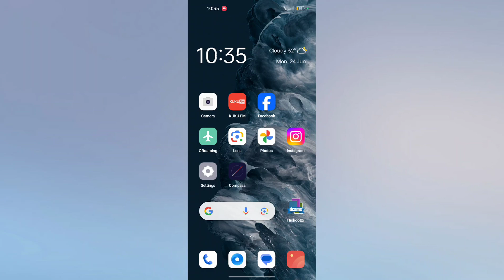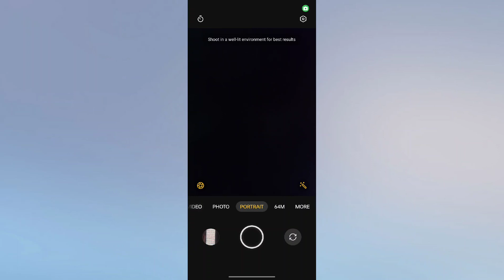Realme P1 & P1 Pro 5G How to Use Camera Hidden Mode Feature tips and tricks